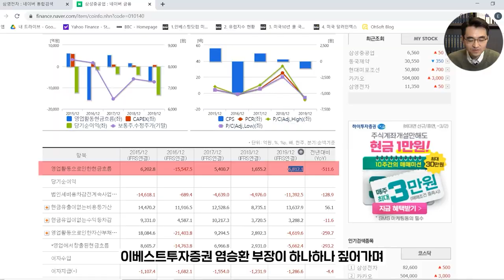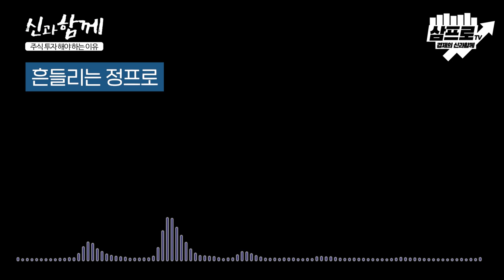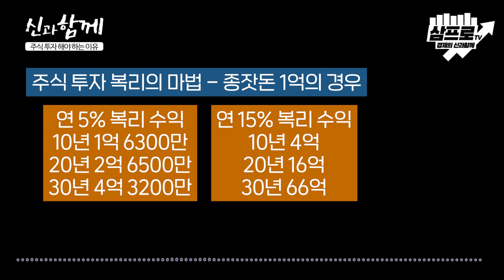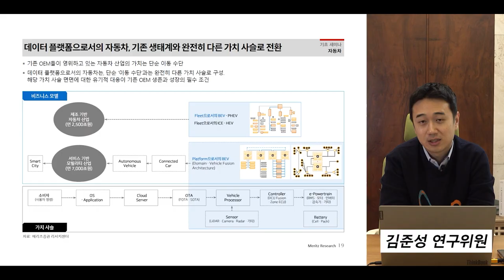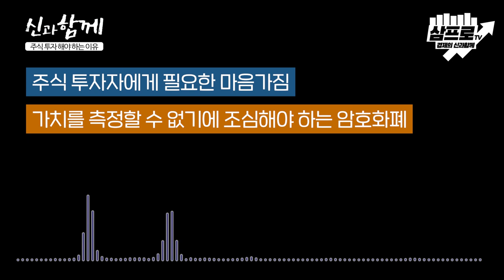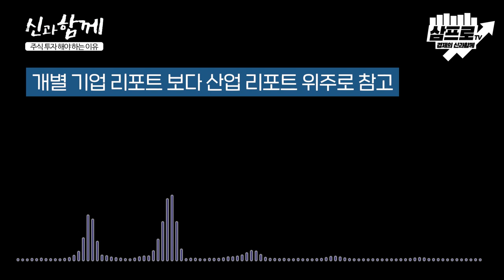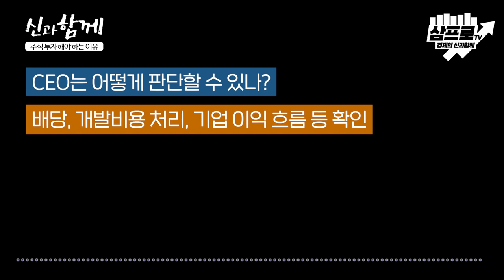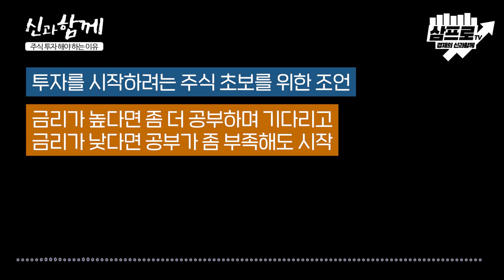주식투자를 반드시 해야 하는 이유 f.정채진 프로 2부 (5부작) [신과함께 레전드]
정채진 프로님이 전하는 깊은 지혜와 통찰이 궁금하다면, 어른들의 배움터 ⟪위즈덤 칼리지⟫에서 만나보세요!

감사합니다.